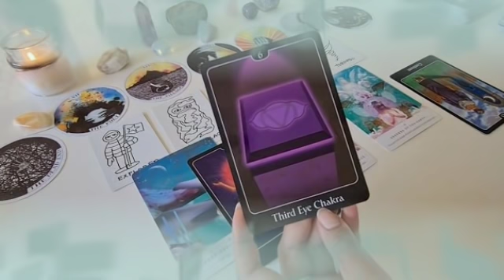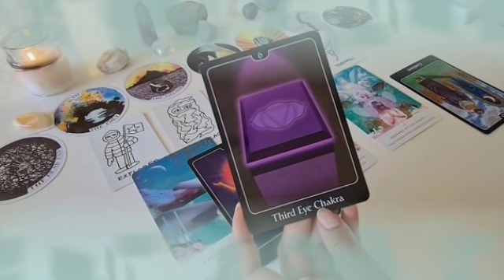تاروت برج العقرب من 23 إلى 3 مارس 2022 // تليفون مهم📞هتولع فيهم نار🔥عندك حدث مهم😍لكن خد بالك🙏